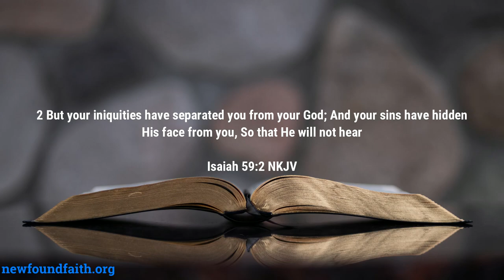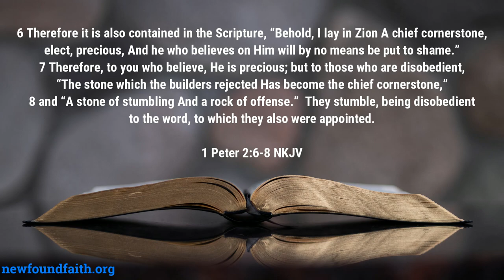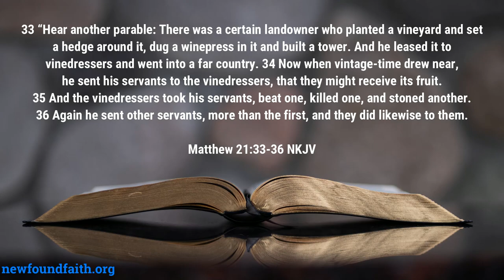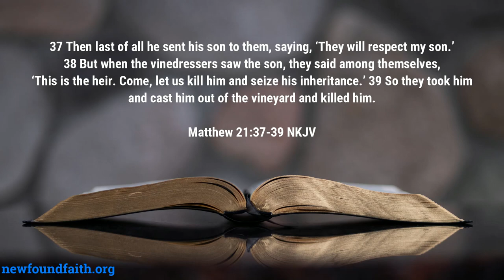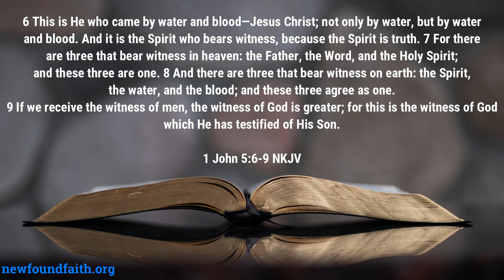Sermon - The Testimony of God - Rev. Leo H. McCrary II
In this week's sermon, I focus on the testimony of God - Jesus Christ - and why the Lord needed to give His testimony to mankind.  I take a look at the Lord's eternal promise, the danger of rejecting His testimony, and the confidence we should have in His witness.

Video time stamps:
0:00 - Introduction
1:38 - God's eternal promise
6:25 - Showing the proof
11:32 - The chief cornerstone rejected
21:35 - God's testimony rejected in the flesh
28:48 - Blind to the testimony of God
31:10 - The witness of the testimony of God
33:54 - Confident in God's testimony
36:32 - The threefold witness of God's testimony